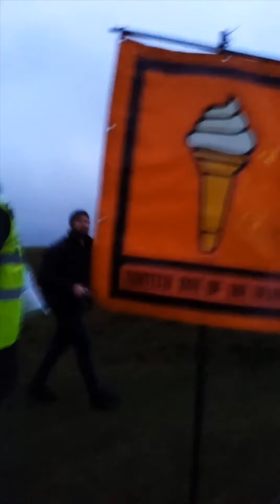Buxton, are you Toxteth?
Toxteth Day of the Dead 2021